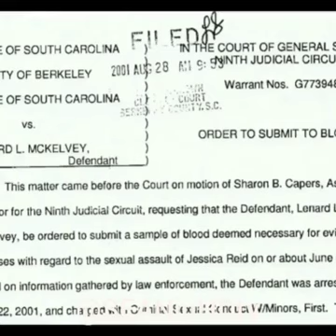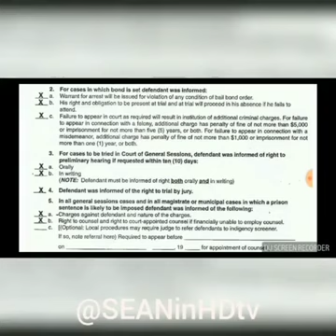Charlamagne Rape Victim Speaks Via Kwame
kwamebrown # Charlamagne Rape Victim#